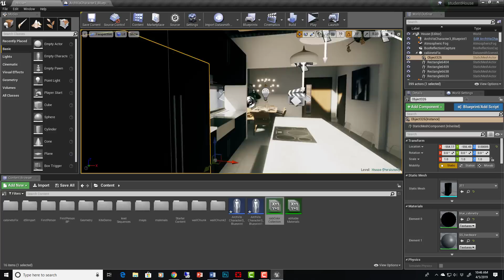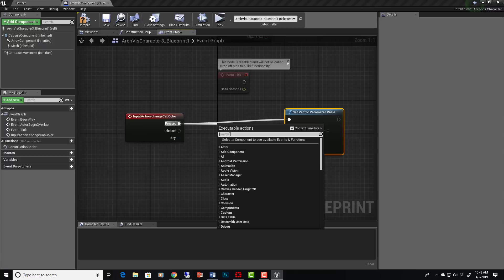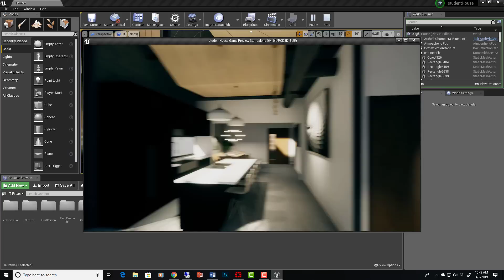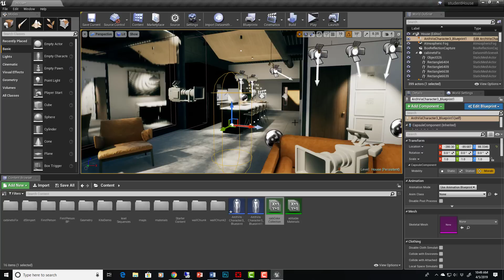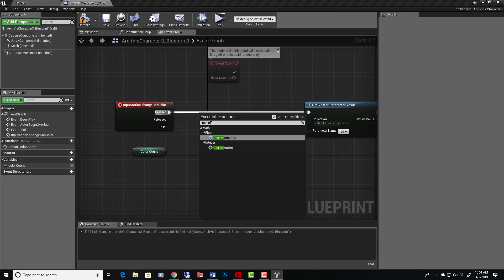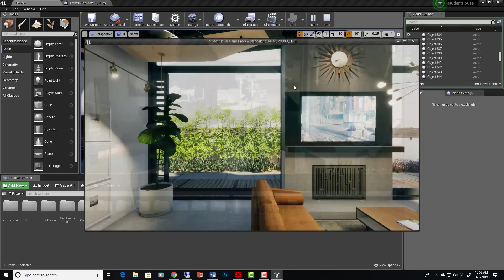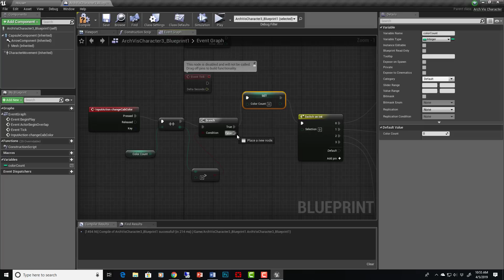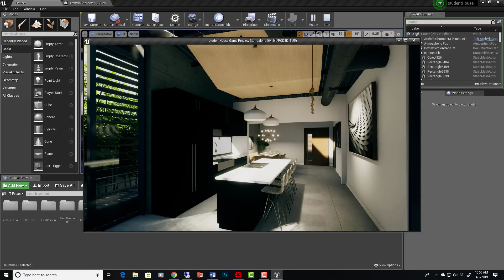UE4 Tutorial: Changing Material Colors Dynamically With Blueprints and Parameter Collections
In this video I discuss one way that you can change material colors dynamically during game play in ue4. This technique comes in handy for architectural visualization (arch viz) projects where you want to interactively change the look and feel of a room or building.

This technique makes use of material parameter collections. I set up a material parameter collection full of color values, and one parameter collection with parameter called cab color. This second parameter is also plugged into the material I am trying to change as its base color. Because the material base color is set to equal that parameter in my collection, changing the value of the parameter changes the color of the material. The video will explain from there.

This is an easier way to adjust materials in real time (if all you need to change is the color) than setting up an array of different materials to toggle through.

The technique in the video also makes use of a custom input I set up. It is just an input called changeCabColor and it is mapped to be triggered when I hit a button on my keyboard.